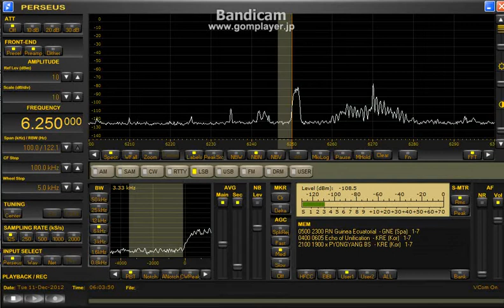6250kHz 2012 Dec.11 0603UTC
Ending
Jammingは居なくなった模様。